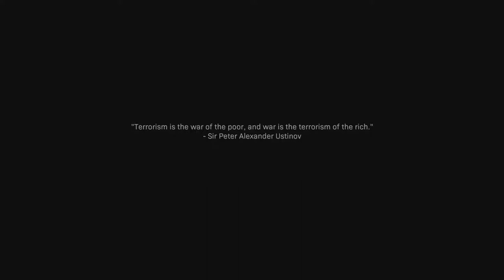Call of Duty Modern Warfare - Piccadilly: Neautralize Terrorists In London Gameplay XboxOneX (2019)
Call of Duty Modern Warfare - Piccadilly: Neautralize Terrorists In London Gameplay XboxOneX (2019) JVGS Discord Rumble